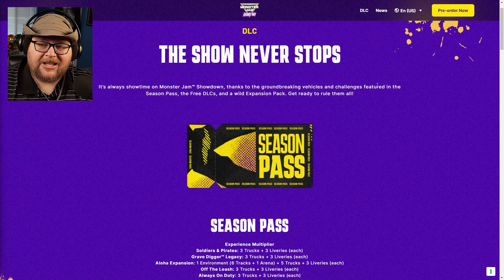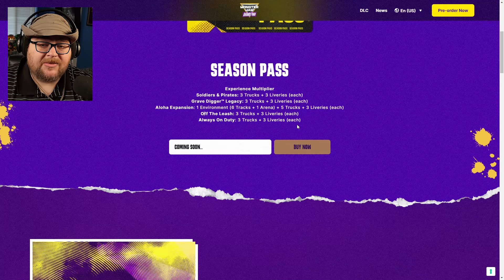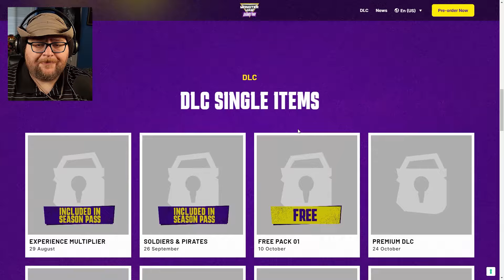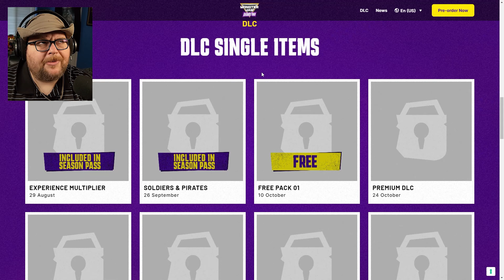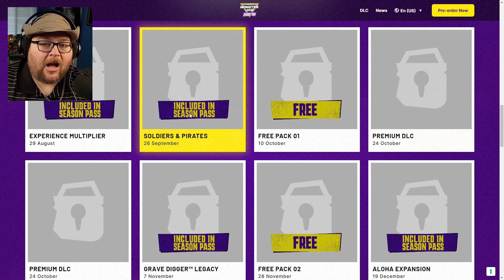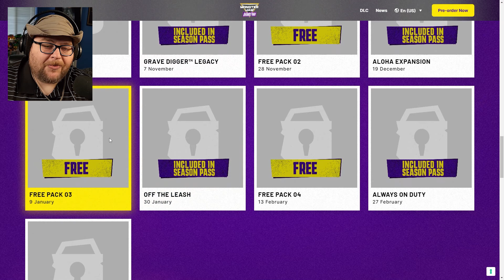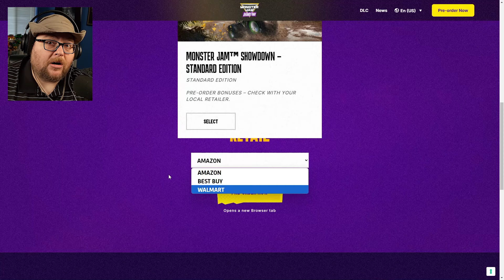Monster Jam Showdown Update: Season Pass, DLC Roadmap & Aloha Expansion!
Hey Monster Jam fans! 🌟 There's some exciting new information about the Showdown Season Pass, upcoming DLC roadmap, and a brand-new Hawaiian(?) themed expansion coming before Christmas! In this video, I’ll give you a quick rundown of the latest updates, including titles and release dates for all the new content.